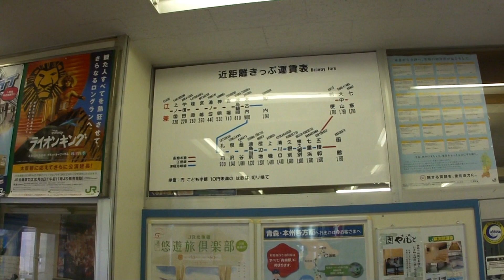江差駅に到着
函館駅6時53分発のキハ40で江差駅に到着。晩秋を感じさせる気温と風でした。